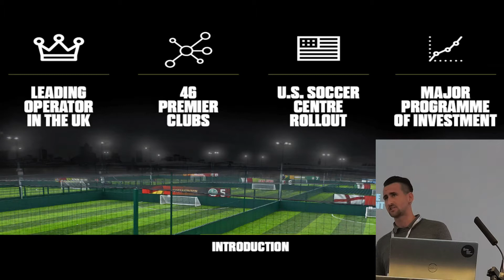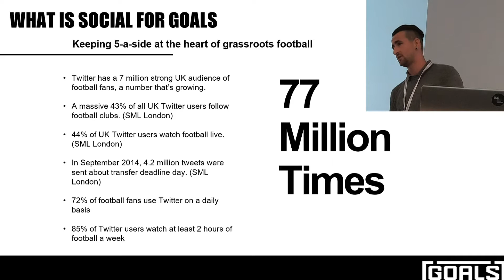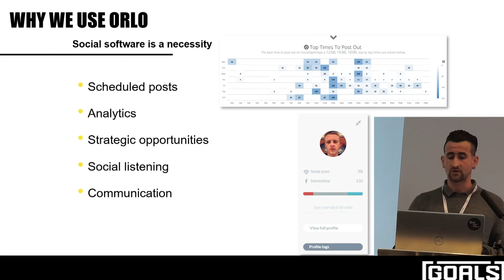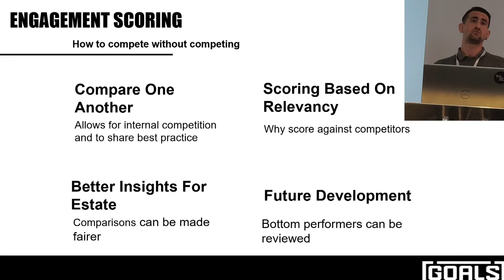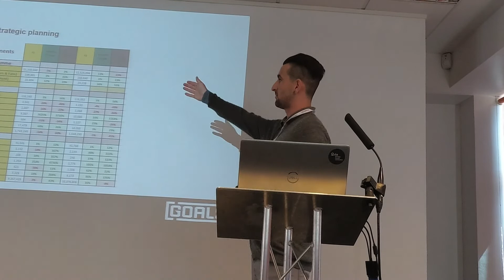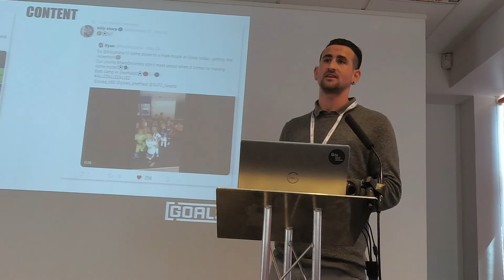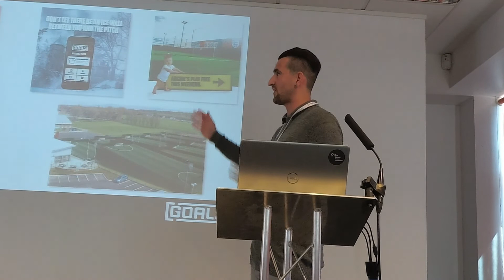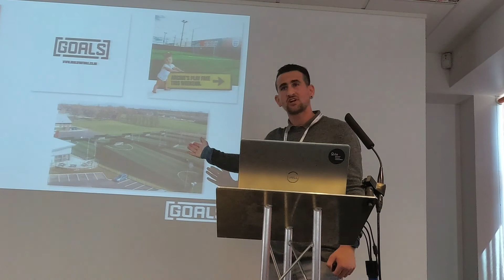Revolutionising the Small Sided Game - Corrie Davidson, Goals Soccer Centres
Goals are the leading operator in the UK for 5-a-side football, welcoming 140,000 weekly players. Social media plays a huge part in engaging with customers and the wider football community up and down the country. Corrie will breakdown the social marketing and customer service strategy they employ to keep 5-a-side at the heart of grassroots football.